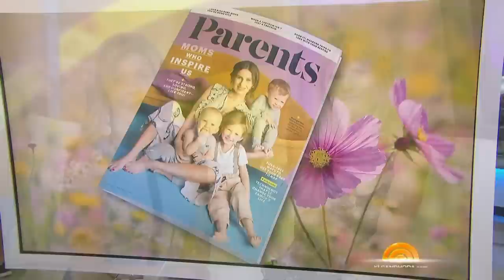Hilaria Baldwin Opens Up About Possibility Of More Children: ‘I Think It’s Possible’ | TODAY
Hilaria Baldwin, yoga guru and wife of actor Alec Baldwin, sits down with Hoda Kotb and Jenna Bush Hager to discuss raising four children, including the Baldwins’ newest addition, 2-month-old Romeo. She opens up about the possibility of having more children – “I think it’s possible!” – before demonstrating yoga poses that help her stay in shape.